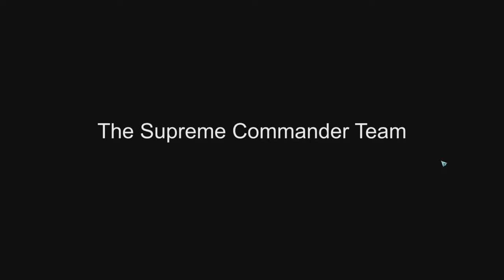Supreme Commander: FTU Mission 6 Opération Mur de pierre Partie 2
Nous protégerons le soleil noir contre toute menace.